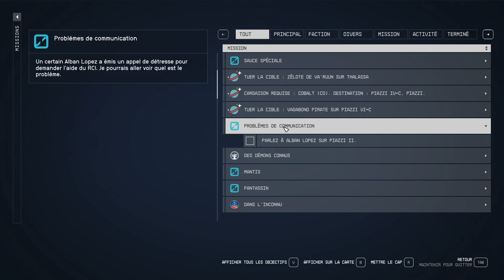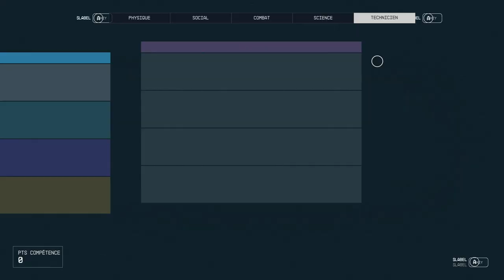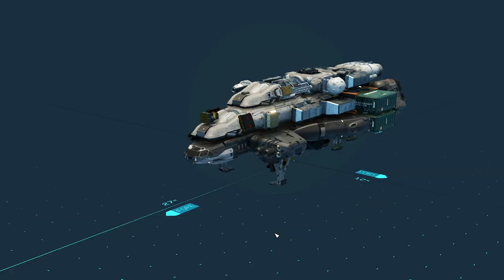STARFIELD - #15 L'artefact de la FAMILLE COE ! (Très difficile)